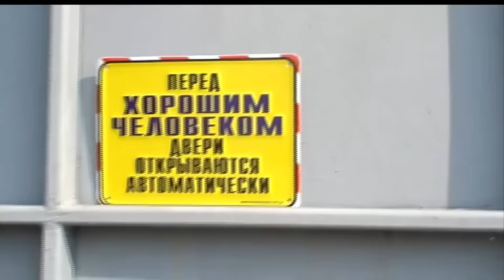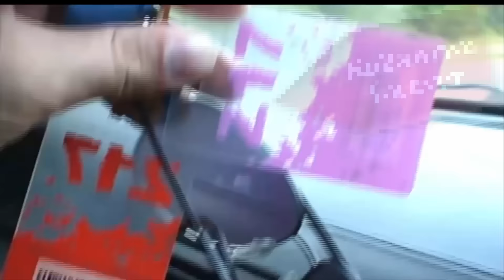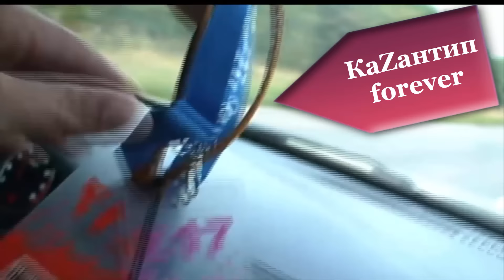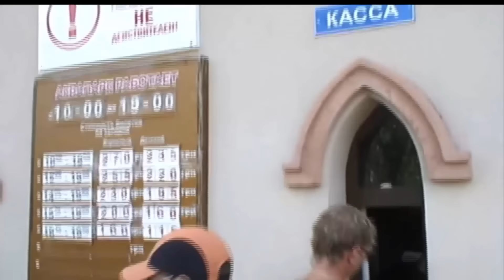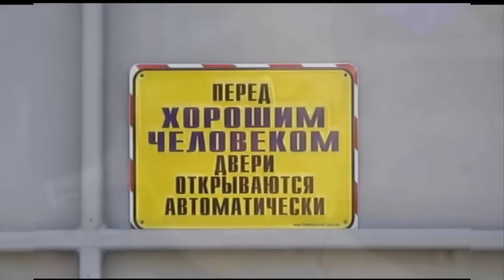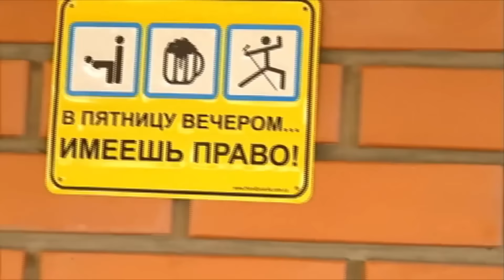Друзья и Лето!!!